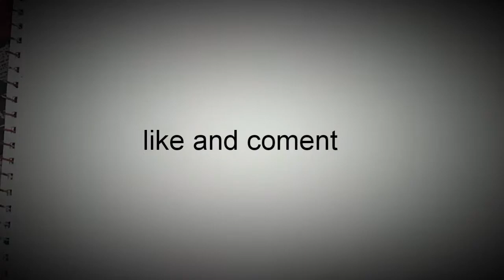Easy idea for painting and stepbystep painting for beginners